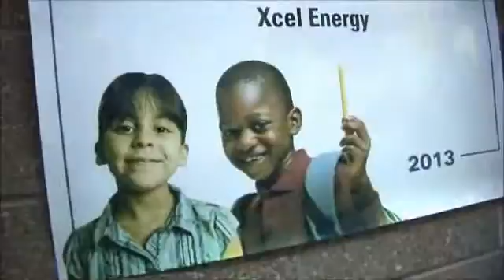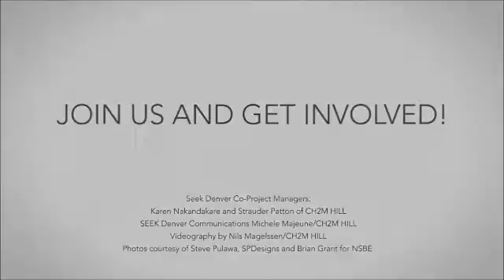NSBE SEEK Denver STEM program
This past summer, CH2M HLL collaborated with the National Society of Black Engineers, Mayor Michael B. Hancock, the Denver Office of Children's Affairs, Denver public schools and other sponsors for a 3-week summer STEM program, SEEK Denver. College students were trained to teach and mentor 300 school-age kids from diverse backgrounds about the world of engineering, hoping to inspire future engineers. To learn more or get involved, go